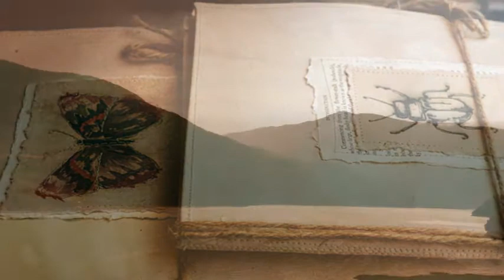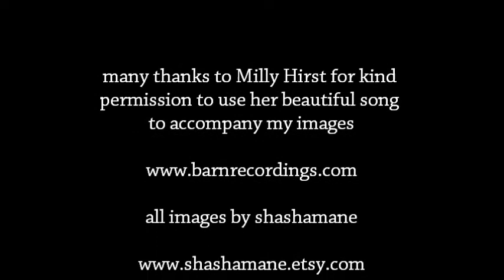Milly Hirst - Birds - shashamane photography slideshow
Many, many thanks to Milly Hirst for kind permission to use this beautifully haunting song to accompany my images.

All images by shashamane